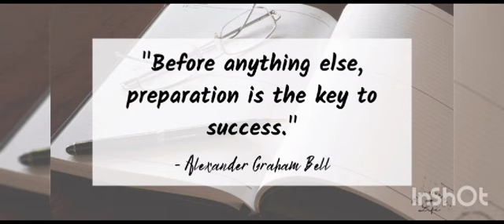Term I Examination 2023-24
Video from DMISJGS  PRINCIPAL